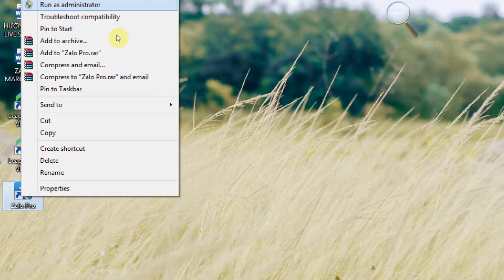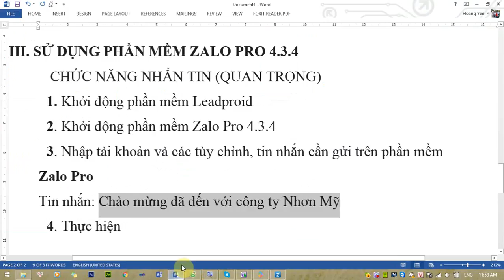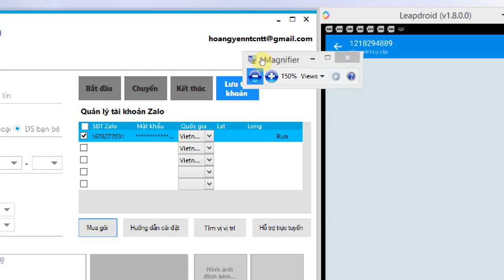[nhonmy.com] Hướng dẫn sử dụng chức năng nhắn tin hàng loạt trên zalo pro 4.3.4 Beta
I. CÀI ĐẶT
Các file cần tải bao gồm:
Phần mềm giả lập Leapdroid
Phần mềm Zalo pro 4.3.4
File cài đặt APK
Phần mềm iScan để quét số điện thoại
để đăng ký email và số điện thoại kích hoạt phần mềm
B3: Cài đặt phần mềm Leapdroid và phần mềm Zalo pro 4.3.4
 B4: Cài APK
 B5: Thiết lập GPS
 B6: Thiếp lập ADBKeyBoard

II. IMPORT DANH BẠ VÀO GMAIL
 B1: Chạy phần mềm iScan trên các website mua bán để lấy danh sách số điện thoại
 B2: Đổi file .txt thành file .csv đúng chuẩn
 Lưu ý : File .csv cần phải có 2 cột : First Name và Mobile Phone
  B3: Import lên gmail danh bạ

III. KẾT BẠN TRÊN ZALO DỰA VÀO DANH SÁCH DANH BẠ
B1: Đăng nhập tài khoản zalo
B2: Đăng nhập tài khoản gmail đã import danh bạ và đồng bộ dữ liệu
B2: Tại tài khoản zalo , chọn mục gợi ý kết bạn
B2: Kết bạn trên zalo theo đề xuất kết bạn (tối đa 1 ngày được kết bạn với 30 người)

IV. SỬ DỤNG PHẦN MỀM ZALO PRO 4.3.4
  CHỨC NĂNG NHẮN TIN (QUAN TRỌNG)
 1. Khởi động phần mềm Leadproid
 2. Khởi động phần mềm Zalo Pro 4.3.4
 3. Nhập tài khoản và các tùy chỉnh, tin nhắn cần gửi trên phần mềm Zalo Pro
Tin nhắn: Chào mừng đã đến với công ty Nhơn Mỹ
 4. Thực hiện
Người thực hiện: Hoàng Yến